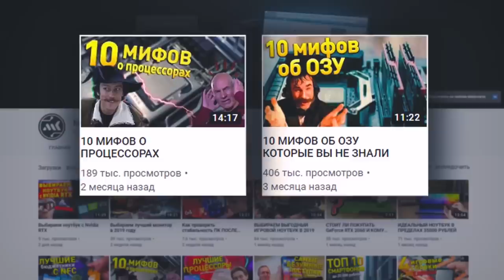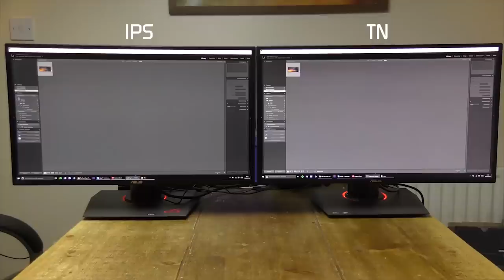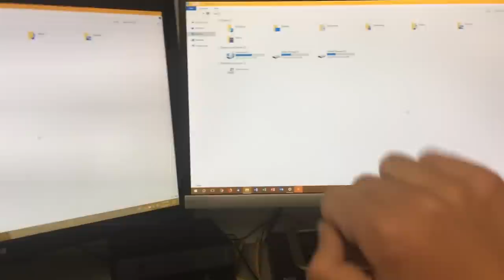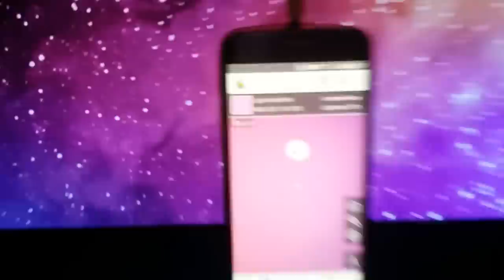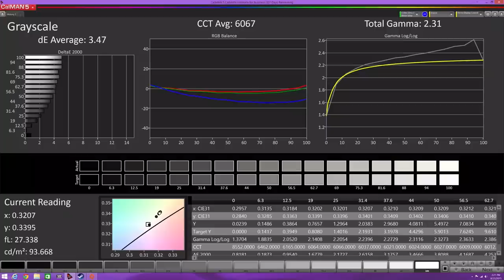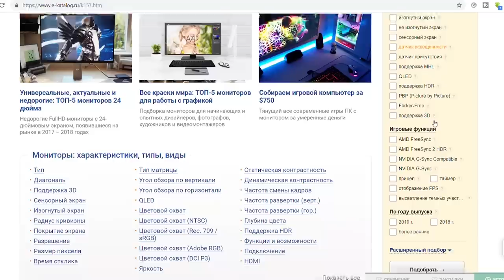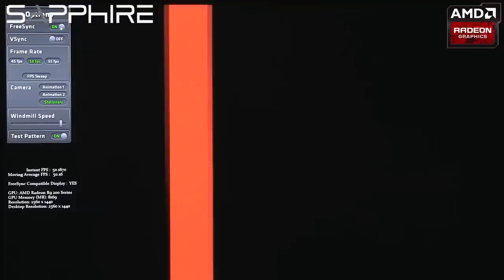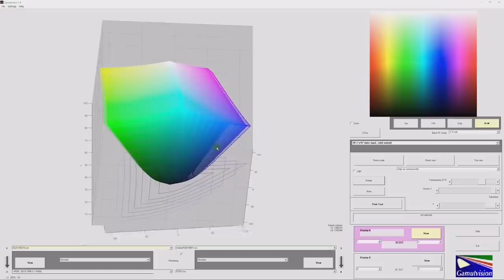11 МИФОВ О МОНИТОРАХ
Мониторы с G-Sync 👇
В предыдущих видео мы рассказали вам о десятках популярных мифов, касающихся процессоров, видеокарт, материнских плат, ОЗУ, блоков питания и SSD. Теперь же поговорим о не менее важном компоненте ПК — о мониторе, про которые за последние пару десятков лет придумали не меньшее число мифов. Вашему вниманию 11 самых популярных заблуждений и мифов о мониторах.